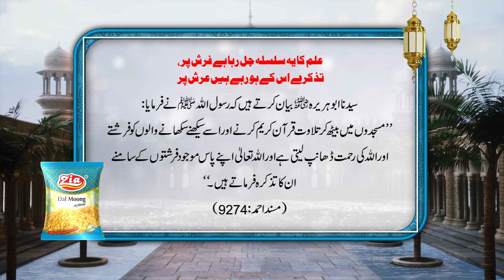Allah ki rehmat kin logon ke liye | Hadith Mubarak | Zia Dal Moong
Aameen